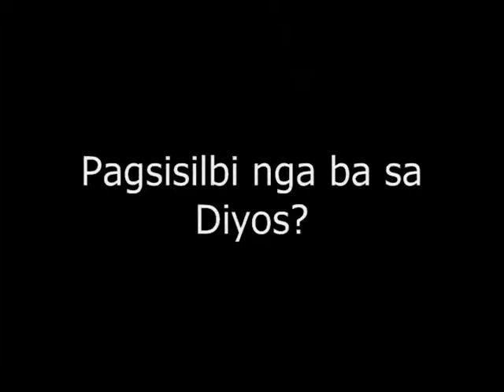Campana (Trailer)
Campana vox Dei est
(The bell is the voice of God)

This was used as a trailer for our movie. I was seen at one of the scenes here.

We had to do retakes of scenes because the trailer was done first before the movie itself.

A project in Christian Social Responsibilities

Director: Vince Inigo